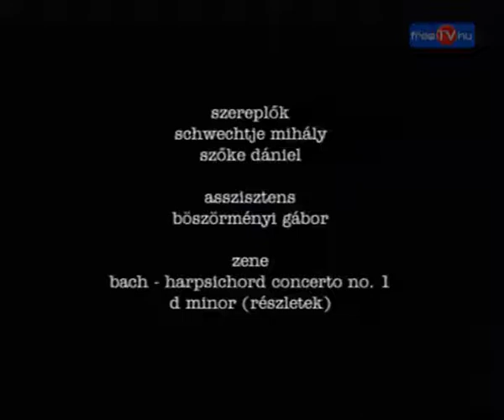Ítéletidő (Aprily Zoltán)